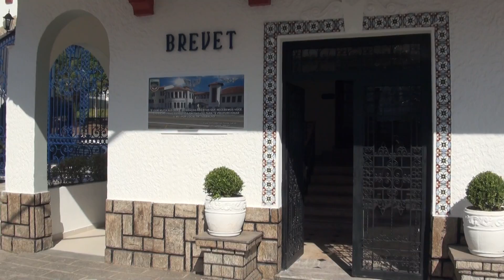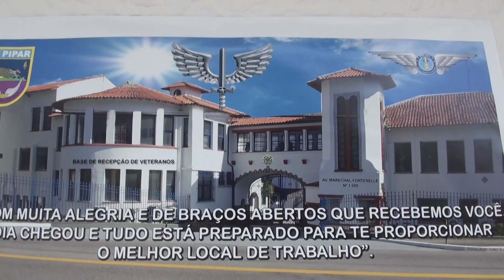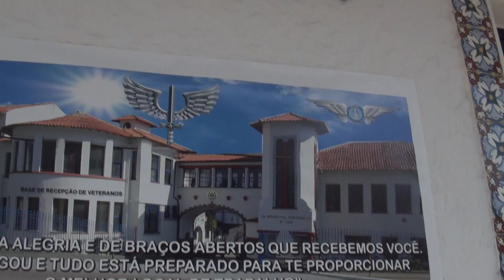CONHEÇA A NOVA SEDE DA PIPAR/BREVET